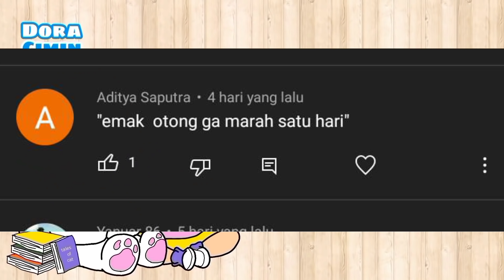Satu Hari Emak Ga Marah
Selamat datang di dunia animasi doracimin,
Dengan genre fantasi, komedi, dan slice of life. Doracimin dibuat dengan menggunakan full flipaclip, walau sedikit burik dan monoton yg penting salah satu dari kalian terhibur.